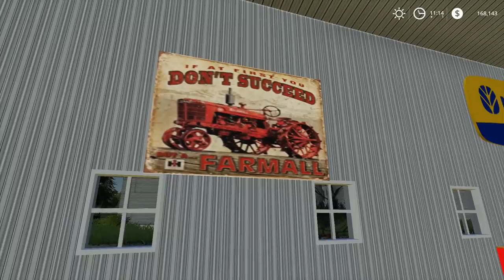Starting Fresh on Southern Farming | Farming Simulator 19 | Ep1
Steak and Eggs farms lives again. We've moved further south but we're ready to get back to work on Southern Farming!

You can find this fantastic map here:
Map Credits: SouthernBoy

▼Come Join in the Conversation▼
We are now on Discord. Chat, Text, Message, Share:

Looking to find Farming Simulator mods, start here!

PC Specs

Microphone - Logitech G933 Gaming Headset
Keyboard- Logitech MK700 Keyboard + Mouse combo
Monitor - Dual vertically stacked 32" Vizio D32X sceens
FaceCam - Logitech 920
WheelCam - PS3 Eye
Wheel - Logitech G920 w/ Driving Force Shifter

Back-up PC

MSI GS72
Video - Card NVIDIA GeForce GTX 860M